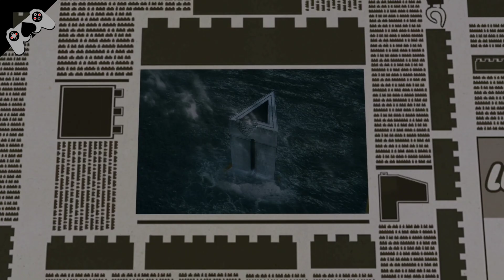Lego Harry Potter episode 18